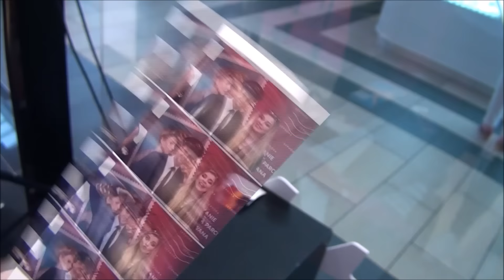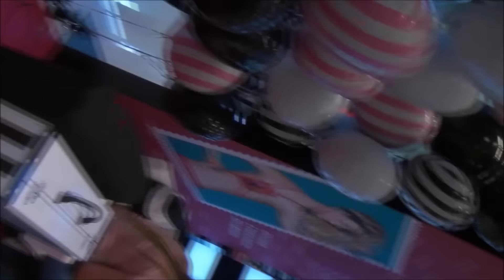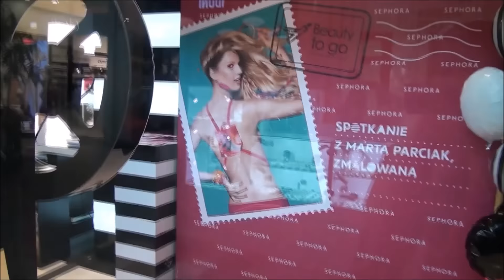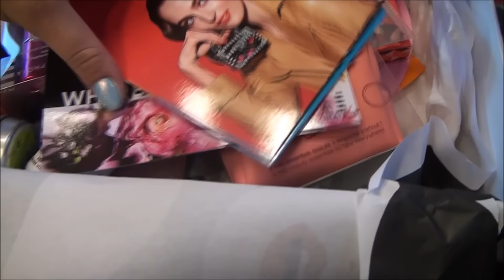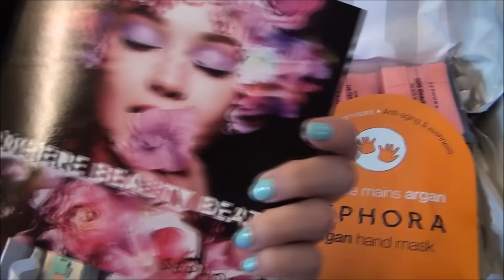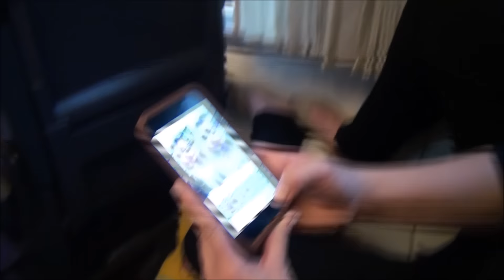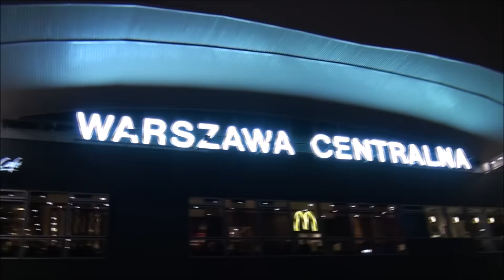MY FIRST VLOG | Beauty to go | Sephora | Zmalowana | Katowice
Nigdy nie sądziłam, że nagram kiedykolwiek w życiu jakiegoś vloga. a jednak !!! OTO ON !!!
Jeżeli jeszcze nie wiecie, to niedawno wzięłam udział w konkursie organizowanym przez Spehorę i Zmalowaną i wygrałam nagrodę główną, czyli paczkę kosmetyków mini z kolekcji BeautyToGo oraz wyjazd do Katowic i makijaż w wykonaniu Marty (Zmalowanej) podczas mini szkolenia i spotkania w Centrum Handlowym Silesia.
Było cudownie, śmiesznie, miło, przyjemnie, bosko, fantastycznie mogłabym wymieniać i wymieniać, ale po co pisać, jak mogę Wam o wszystkim opowiedzieć i pokazać jak wyglądał nasz pobyt w Katowicach.
Mam nadzieję, że mój vlog się Wam spodoba.
Bądźcie wyrozumiali, bo to mój pierwszy !